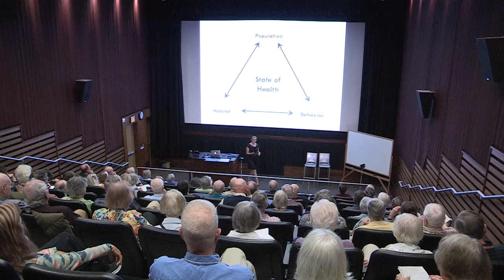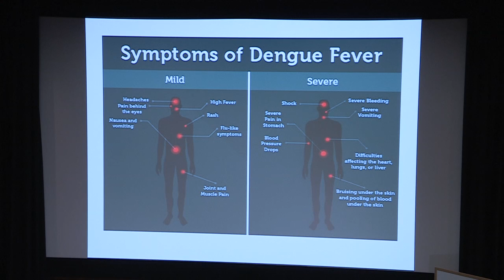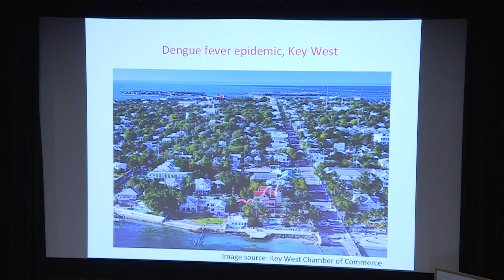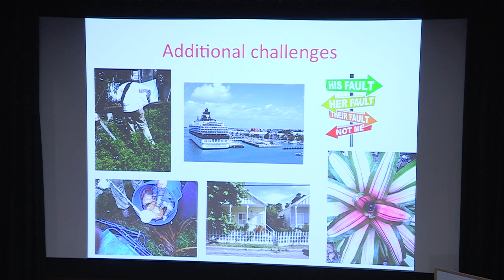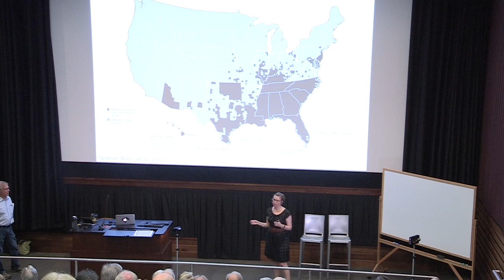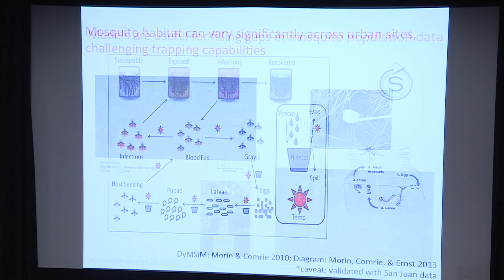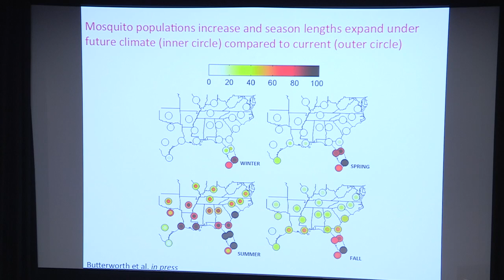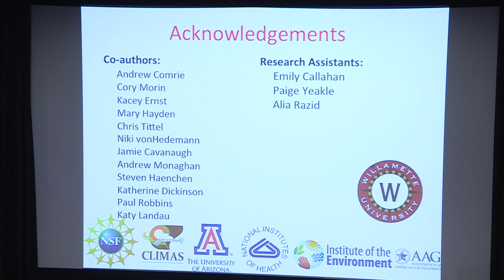Institute for continued Learning - Dengue Fever in the United States